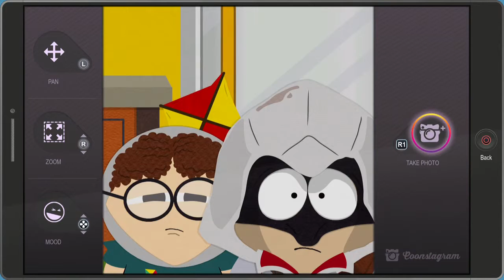Replay, Southpark, The Fractured But Whole, Part 10, Angry Jewish Woman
Never EVER piss of a Jewish woman. It won't end well.